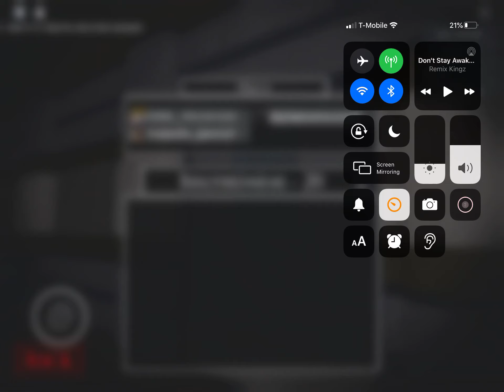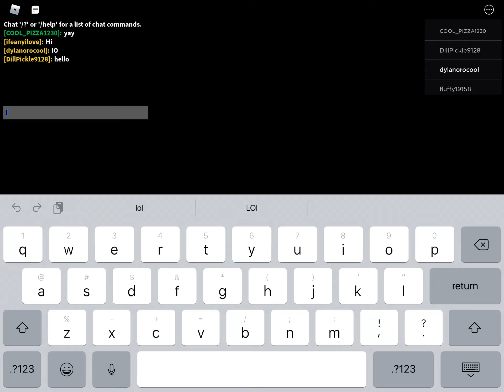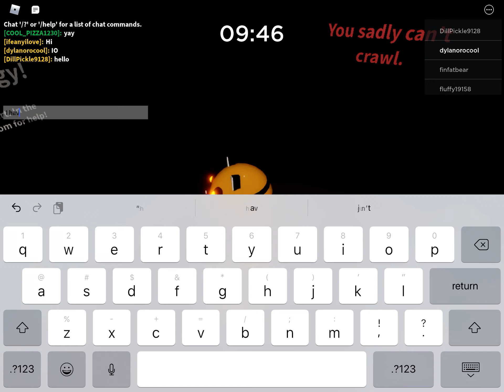Piggy but its book 2(my face when i saw book 2=😮)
im just gonna spam my experience, alr so this was insanely cool, also i got to take out my rage on people :))